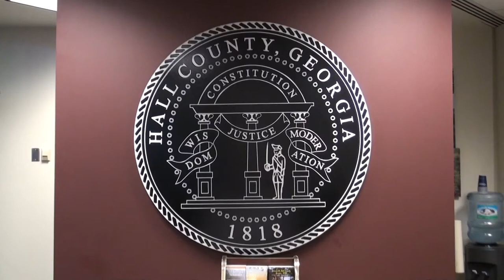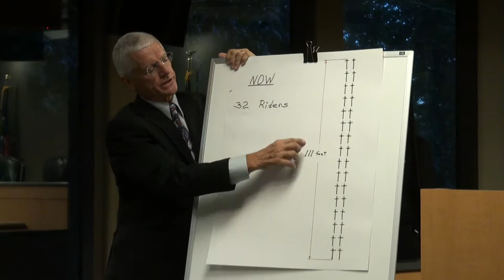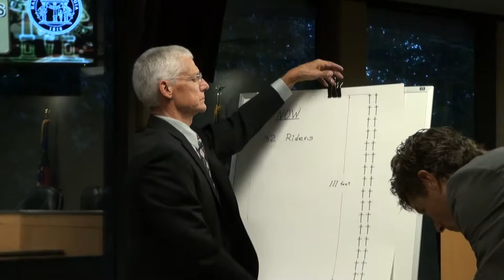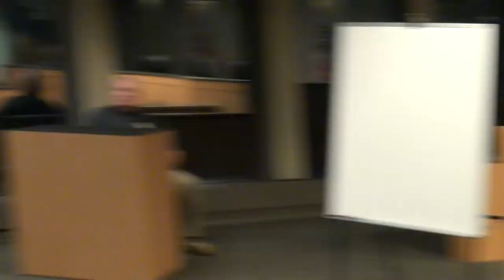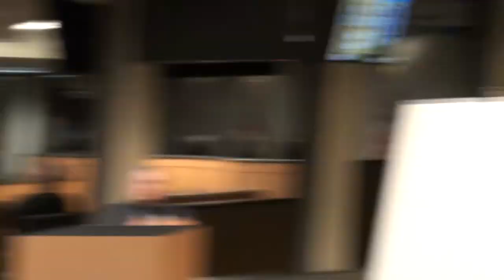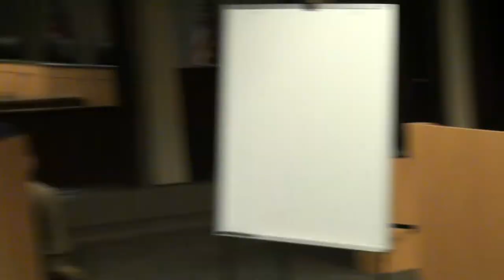HB 689 Bicycle Bill Town Hall Meeting 10/07/13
HOUSE BILL 689 to provide for registration and licensing of bicycles.

05:21  Carl Rogers
07:55  Lee Hawkins
09:13  Emory Dunahoo
Guest:  Russell McMurry, Georgia Department of Transportation

TOWN HALL MEETING on House Bill 689
11:43  Pam Miller, Lula
15:46  Jim Walsh, Lawrenceville
18:00  Dr. Jack Griffith, Gainesville
21:59  Rep. Emory Dunahoo
22:52  Dr. Jack Griffith, Gainesville
23:57  Russell McMurry, GDOT, Atlanta
28:05  Jim Hardman, Gainesville
30:48 Robert Wilhite, Lawrenceville
41:39  "Robert, that's enough," Rep. Carl Rogers said.
41:44  "Let him speak!"
42:00  Hall County marshal approaches Robert Wilhite.
42:12  Robert Wilhite sits down.  "Sure, I understand."
42:21  "Let him speak!  Let him speak!  Let him speak!"
42:26  "Want him out?" Hall County marshal asks.
42:27  "Yeah, he needs to be escorted out," Carl Rogers answers.
43:52  John Coyle, Jr., Lawrenceville
48:30  Russell McMurry, GDOT, Atlanta
49:51  Roger Fitzpatrick, Cleveland
52:11  Dr. Chuck DeArmond, Gainesville
53:33  Michael Casper, Gainesville
55:11  Mike Long
56:22  Beverly Bryant, Lawrenceville
1:00:55  Wesley Robinson, Gainesville
1:04:41  Kelly Campbell
1:07:15  Tracy Kennedy, Dahlonega
1:09:51  Chad Hayes, Flowery Branch
1:19:29 Amie Booker, President, Dahlonega/Lumpkin County Chamber of Commerce
1:25:26  Jay Markwalter, VP Operations, Dahlonega/Lumpkin County Chamber of Commerce
1:27:16  Alan Edwards, Gillsville
1:31:57  Matt Bennett, Suwanee
1:34:46  Mark Kinnaman, Alpharetta
1:37:29  (French/Cajun name)
1:42:08 Jim Syfan, Gainesville
1:48:41  Bruno Rivera, Athens
1:52:01  Douglas, North Hall County
1:56:42  Bill Young, Hall County
1:59:05 Mike Scupin, Lanier Tea Party Patriots
2:01:02  Russell McMurry, GDOT
2:01:57  Harry Abrams, Cherokee County
2:03:43  (Speaker not identified)
2:08:20  Dick Elner, Forsyth County
2:09:45  Mark Lindenberg, Atlanta
2:14:33  Joe Todd, Suwanee
2:16:50  Joe Elam, Gainesville
2:17:35  Calvin Stewart, Gainesville
2:20:58 Brent Buice, Athens; Executive Director, Georgia Bikes
2:22:13  Zac Granling, Decatur
2:24:34  Jeff Branyon, Gainesville
2:25:19  Rep. Emory Dunahoo
2:28:23  Donny Jenson, Hall County
2:30:20  Stephen Dean, Flowery Branch
2:31:36  Rep. Carl Rogers announces, "This bill will be pulled first thing in the morning.  There will be no further action done on this bill."
2:32:14  Standing ovation from constituents
2:32:40 Email from Major Army Infantry Brian Montgomery, West Point, Roswell,
2:33:18  Rest assured, nothing else will be done on this bill.
2:33:25  Thank you
2:33:41  Hand shakes
2:34:07  Media interviews
2:34:45  Nydia Tisdale

Monday, October 7, 2013 at 6:00 p.m.
Hall County Government Center
2875 Browns Bridge Road